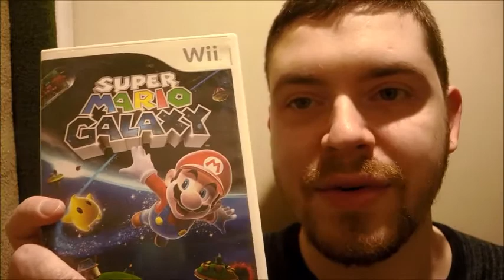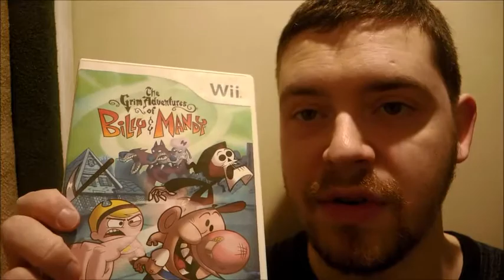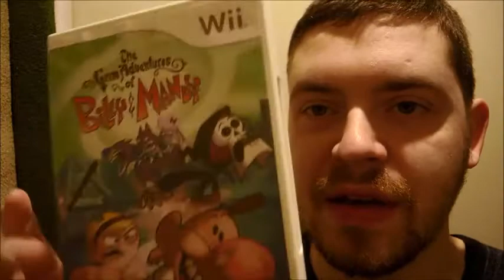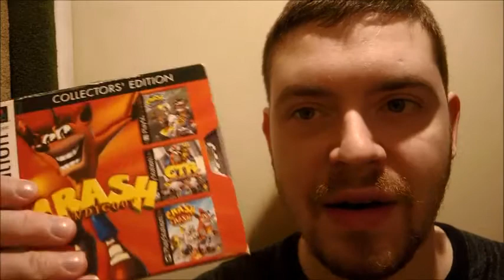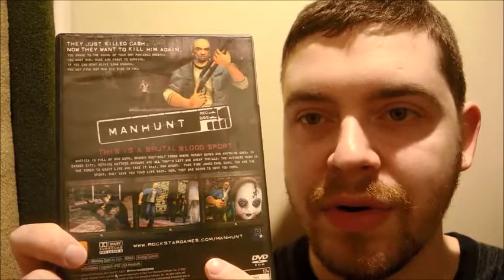trouvailles renaissance et marketplace